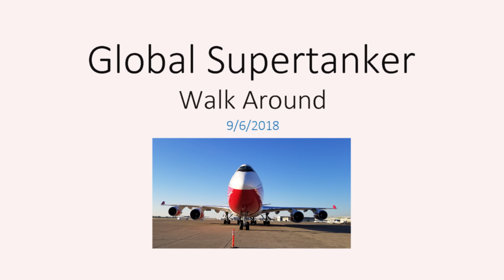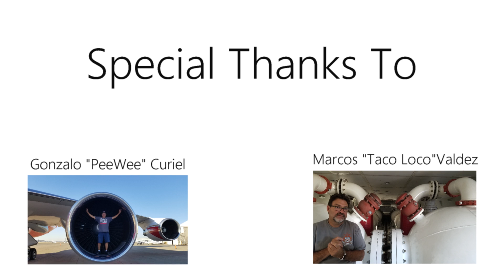Global Supertanker Walkaround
Walk around of the Global Supertanker 747 tanker aircraft while it was on the ground at McClellan Airport